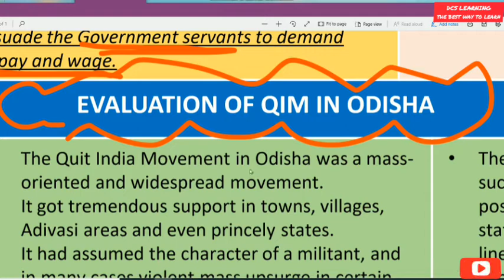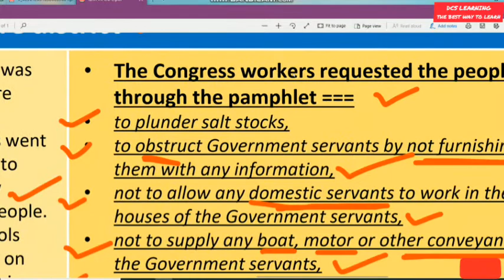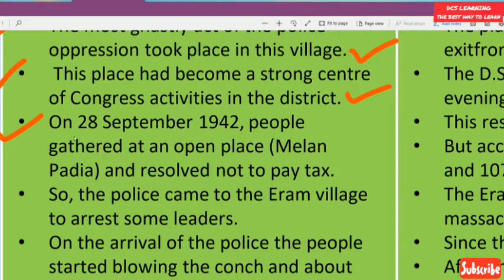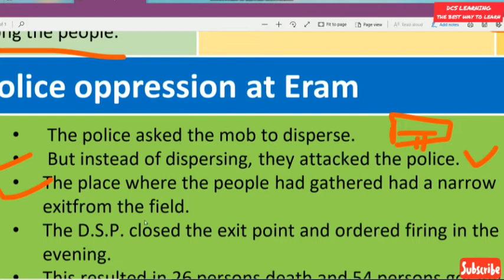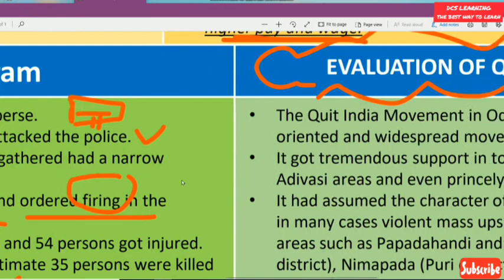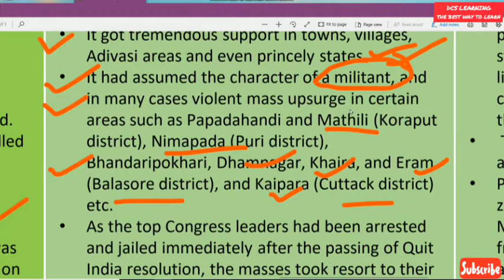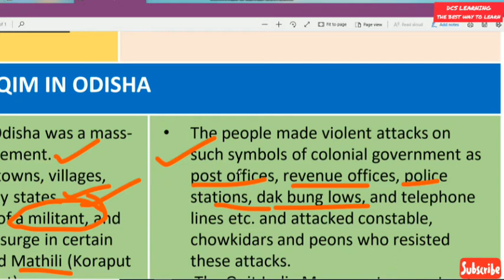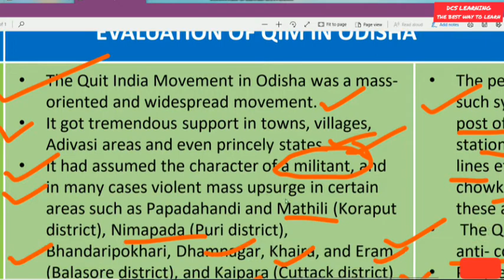H-12#Eram(2nd jalianawalabagh of India)&Evaluation of QIM#History of Odisha#OPSC MAINS#PRE#INTERVIEW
For notes/materials and more updates

For NCERT DISCUSSION SERIES

Please do share and spread our Moto
padho padhao life banao